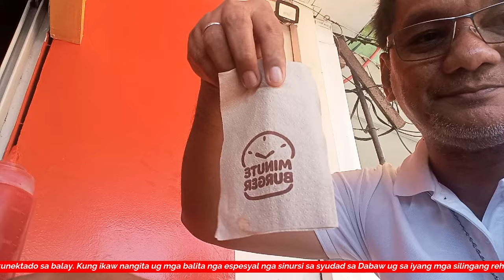Davao City Breaking News: Pinoy Rob Channel (English) | April 22, 2024